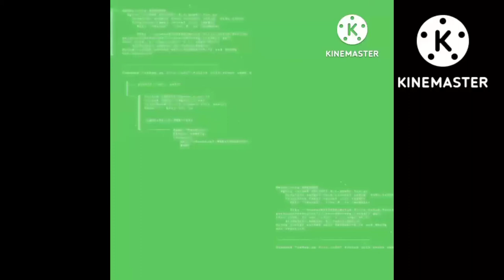Happy 34th Birthday Shannon Chan-Kent! 🎊🎉🎂🎁🍰🧁🥳🕯️(read description)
Happy 34th Birthday to Shannon Chan-Kent! She's one of my favorite voice actors. She provides the singing voice for Pinkie Pie and voiced other characters from My Little Pony Friendship Is Magic, Lemon Zest from My Little Pony Equestria Girls Friendship Games, Wallflower Blush from My Little Pony Equestria Girls Forgotten Friendship, Cherry Jam from Strawberry Shortcake Berry Bitty Adventures, Ashley from Mega Man Fully Charged, Youngmee and the Biskit twins from Littlest Pet Shop 2012, Freda from Beat Bugs, etc. I hope you've enjoyed this video, like and subscribe, and make sure you wish Shannon Chan-Kent a happy birthday.